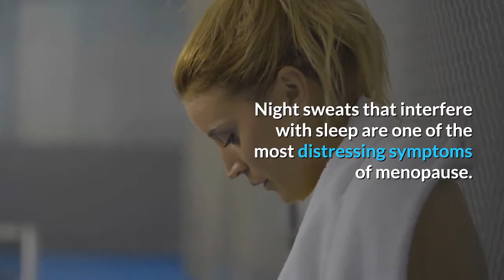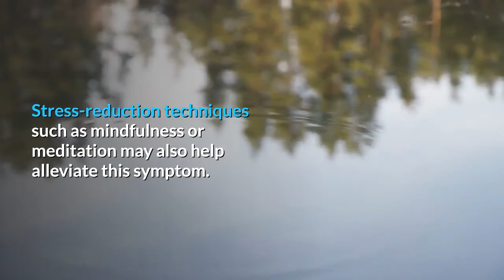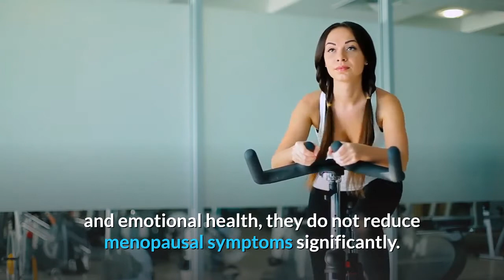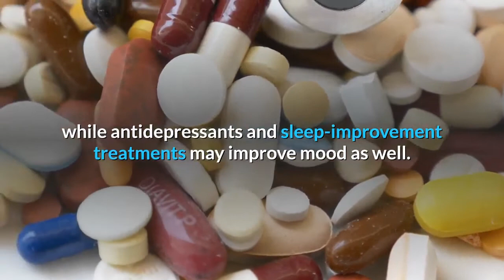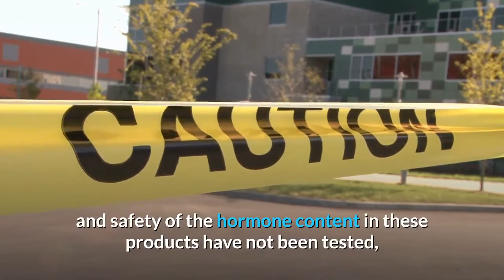HOW TO MANAGE MENOPAUSE SYMPTOMS | Natural and Homonal Theropy way to help you with menopause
12 Week Yoga Burn Challenge

The secret to the success of the Yoga Burn Program lies in what's referred to as Dynamic Sequencing. Dynamic Sequencing is the way in which the yoga burn program teaches you how to properly perform each movement and then continues to adapt and increase the challenge at the precise moment your body starts to get used to the routine.

This forces your body to change and adapt, which in turn, helps to build a shapely, feminine body that not only looks better, but feels better too! The unique 3 phase program guides you through a series of different videos that are laid out in a way that will keep your body and mind guessing to ensure you do not get bored, or hit a plateau. Each video is 45 minutes long and can be done anytime, anywhere.

Hey there, it’s Blu! I am not 1 single person but a collection of minds coming together to bring you information and health tips on topics like, physical wellness, women's health and how to live a healthy lifestyle.

This channel is dedicated to show you how to live longer and feel better, with natural health resources and methods on personal growth.